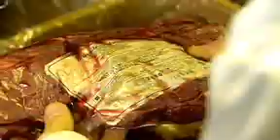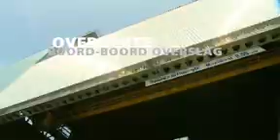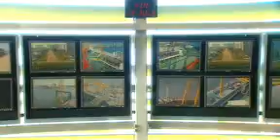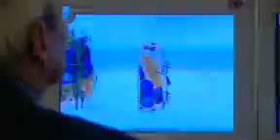Ritme van de haven - Havenbedrijf Amsterdam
Haven Amsterdam opereert in een dynamische en complexe omgeving waar allerhande goederen binnenkomen en vertrekken via de zee, het binnenwater, rail en de weg. Haven Amsterdam beheert het Amsterdamse havengebied.